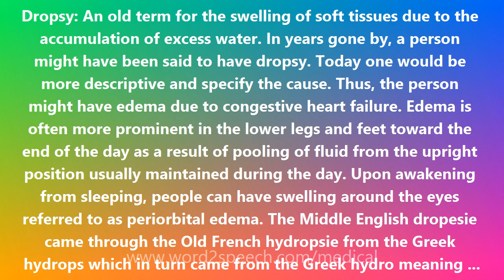Dropsy - Medical Meaning and Pronunciation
Title: Dropsy

Dropsy: An old term for the swelling of soft tissues due to the accumulation of excess water. In years gone by, a person might have been said to have dropsy. Today one would be more descriptive and specify the cause. Thus, the person might have edema due to congestive heart failure. Edema is often more prominent in the lower legs and feet toward the end of the day as a result of pooling of fluid from the upright position usually maintained during the day. Upon awakening from sleeping, people can have swelling around the eyes referred to as periorbital edema. The Middle English dropesie came through the Old French hydropsie from the Greek hydrops which in turn came from the Greek hydro meaning water.

How to pronounce Dropsy
definition of Dropsy
audio dictionary
How to say Dropsy
What is the meaning of Dropsy
Pronounce Dropsy
Medical dictionary
Medical definition of Dropsy